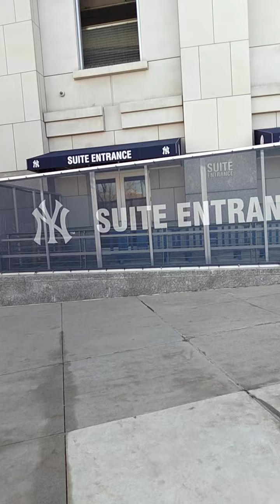Yankeestadium Covid Testing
Yankee Stadium set up for Covid in the Bromx.

www Rosasresources.biz